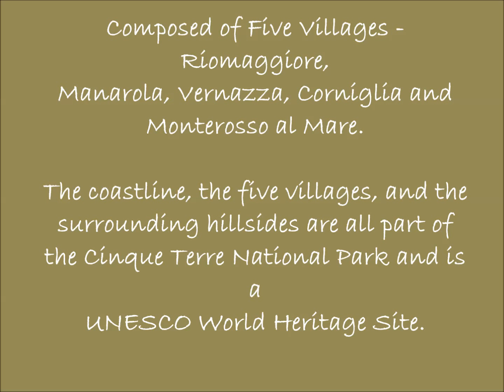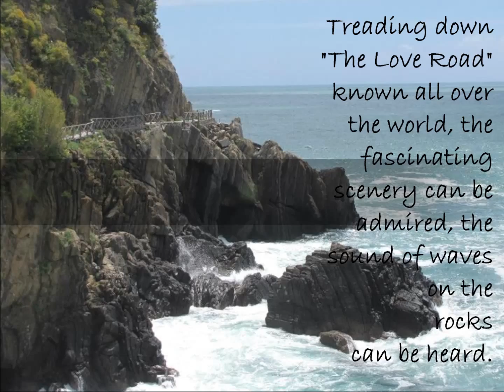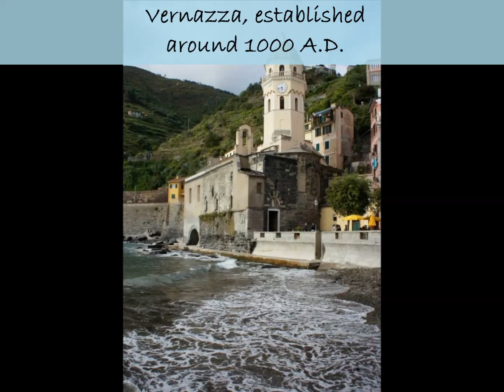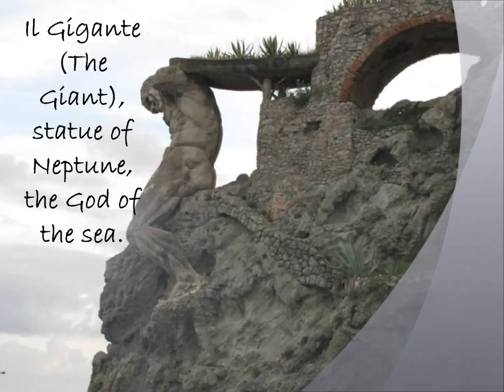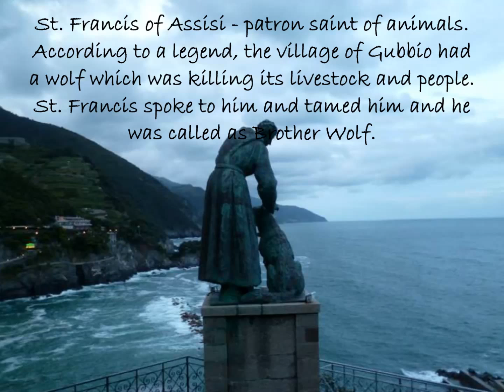Cinque Terre, Italy: Europe Travel Video by Learning and Creativity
Learning and Creativity presents Cinque Terre, Italy: A Travelogue

The Cinque Terre, on the Italian Riviera comprises "The Five Lands" or five villages: Monterosso al Mare, Vernazza, Corniglia, Manarola, and Riomaggiore.

This rugged coastline and its picturesque surrounding hillsides are all part of the Cinque Terre National Park and is a UNESCO World Heritage Site.

Photographs by: Sayan Roy
Music Courtesy: Osho Music
A/V Mixing: Lipi Bhattacharya

If you love to click pictures and have such wonderful photography to share and publish, upload your photographs